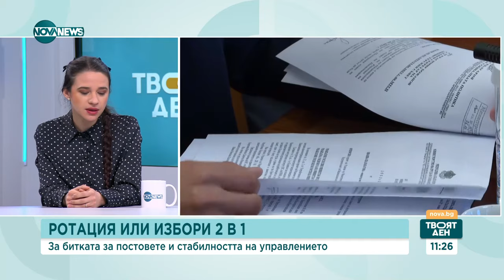Експерти: Спорът за личности в кабинета ще бъде решен с компромиси - Твоят ден (15.02.2024)